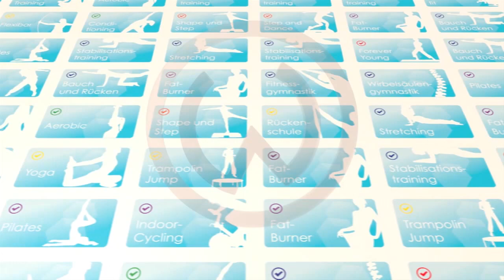FF4WTE/Trailer: Dein 4 Wochen Programm powered by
: alle Ernährungspläne, Rezepte und Einkaufslisten
FF4WTE: Woche 4 / Trainingstag 5. Fitnessprogramm zur Fettverbrennung mit hautstraffenden Übungen für Bauch, Beine und Po. Das Training ist für Einsteiger und Fortgeschrittene geeignet.